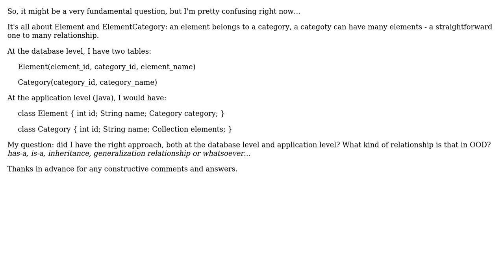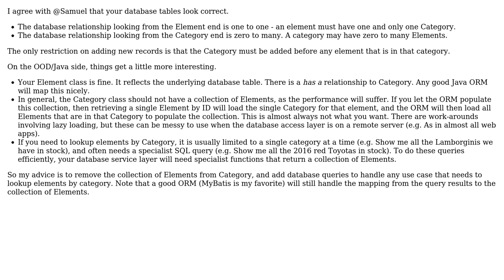Software Engineering: Hierarchy in ER and OO Model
With thanks & praise to God, and with thanks to the many people who have made this project possible! You are responsible for your own actions.